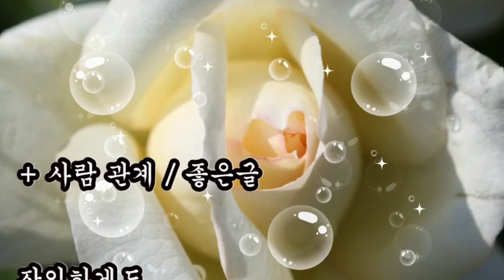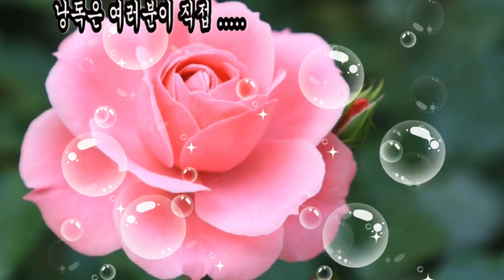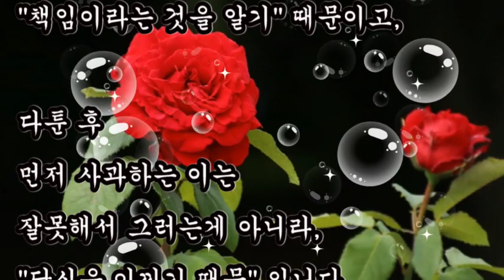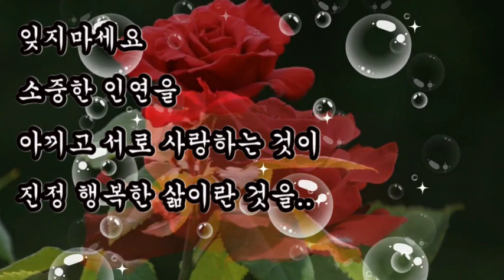좋은글, + 사람과 사람 관계 / 좋은글, 잔인하게도 인간은 백번 잘해줘도 한번의 실수를 기억합니다.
좋은글
사람과 사람 관계
잔인하게도
인간은 백번 잘해줘도
한번의 실수를 기억합니다.
식사 후 밥값계산은 "돈보다 관계를 더 중히 생각하기 때문"
카톡이나 안부를 보내주는 이는"마음 속에 늘 당신을 두고 있기 때문"

+ 사람 관계 / 좋은글

사람의 마음은 간사해서
수많은 좋았던 기억보다
단 한번의 서운함에
오해하고 실망하며
틀어지는 경우가 참 많습니다.

먼저 고맙다고,
먼저 미안하다고 말한다면
사람관계는 나빠지려고해야
나빠질 수 없습니다.

사람 관계에서는
이기고 지는 것이 없습니다.
먼저 고맙다고
먼저 미안하다고 말하세요.

식사 후
적극적으로 밥값을 계산 하는 이는
돈이 많아서 그런 것이 아니라,
"돈보다 관계를
더 중히 생각하기 때문"이고,

일할 때
주도적으로 하는 이는
바보스러워서 그런 게 아니라
"책임이라는 것을 알기" 때문이고,

늘
카톡이나 안부를 보내주는 이는
한가하고 할 일이 없어서
그러는 게 아니라,
"마음 속에
늘 당신을 두고 있기 때문" 입니다!

잊지마세요
소중한 인연을
아끼고 서로 사랑하는 것이
진정 행복한 삶이란 것을..